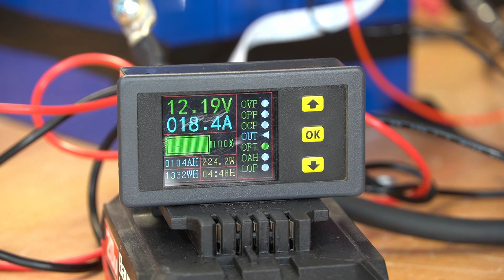Testing a New LiFePO4 BMS, 12v Battery Build and Aliexpress Cell Test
*Need to build a large DIY system? Need a trustworthy solar distributor? These are my favorites:*

*Signature Solar*
Creator of EG4! Solar Minisplits, Victron and More! Largest Solar Store Online.

*Current Connected*
Best Prices for EG4, Victron, Midnite and so much more! Fast Shipping and Highest Rated Customer Service:

*Join our DIY Solar Community*
Need more help? Join the largest solar forum on the internet for beginners and professionals alike. 140,000 members and counting!

Best-selling and beginner-friendly guidebook to off-grid 12V solar!

I am NOT available for personal solar system consult!
We may get paid if you buy something or take an action after clicking one of these. Information is subject to change/update at any time. Electricity is DANGEROUS and can kill. Be smart and use common sense :) DIY Solar Power with Will Prowse is a participant in the Amazon Services LLC Associates Program, An affiliate advertising program designed to provide a means for sites to earn advertising fees by advertising and linking to Amazon.com